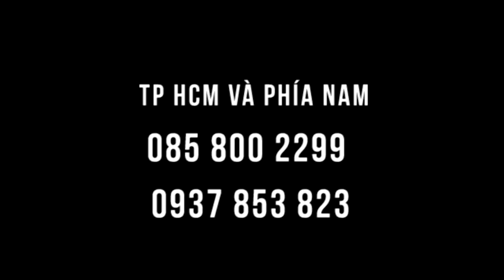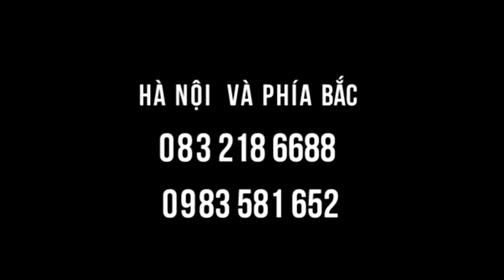Tiểu đường, tiêu tiểu khó kiểm soát, tiêu hóa kém, tiểu đêm, huyết áp cao, cholesterol, CHƯỜM GAN